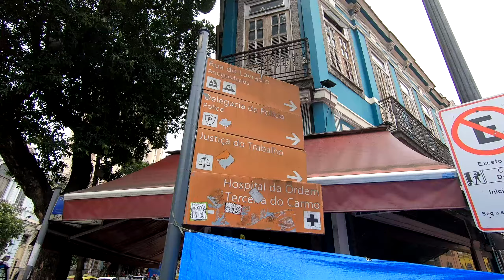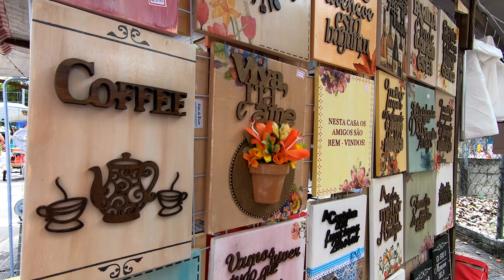FEIRA DE RUA NO RIO: LAVRADIO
Fala galera?

Fui visitar essa feira maravilhosa e pude registrar como esse lugar tem a cara do Rio.
Você já foi lá?
Endereço: Rua do Lavradio, Lapa.

Ps: Imagens de 2019, de antes da pandemia.

(Basta colocar o @ do seu Instagram no momento do depósito que o divulgaremos nos próximos vídeos)

▶ Contato profissional? Estou esperando seu email!

Apresentador: Will Braga
Direção e Produção: Will Braga e Mariana Barros
Edição de vídeo: Will Braga

RIO PARA POBRES:
Onde Pobre é o seu bolso, nunca seu dinheiro.